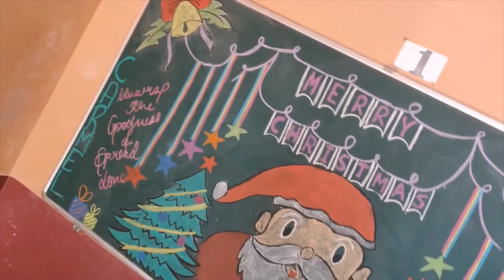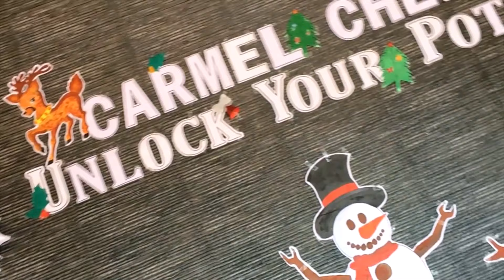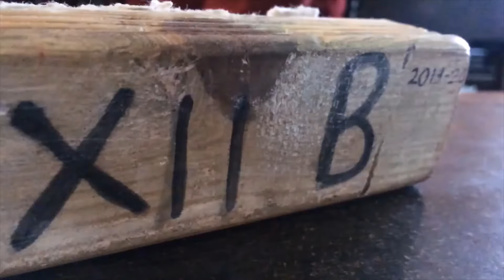School ke din | Shot 14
So, this came to an end.
The whole journey and its fun and emotions compiled in a video.
This is what we have created in this year 2019.